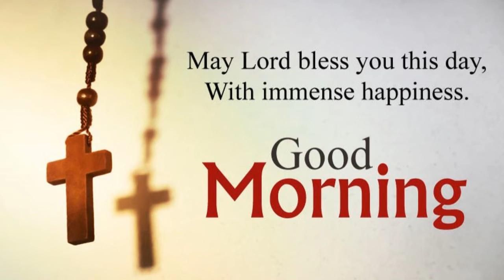Sunday, January 23, 2022 Worship service